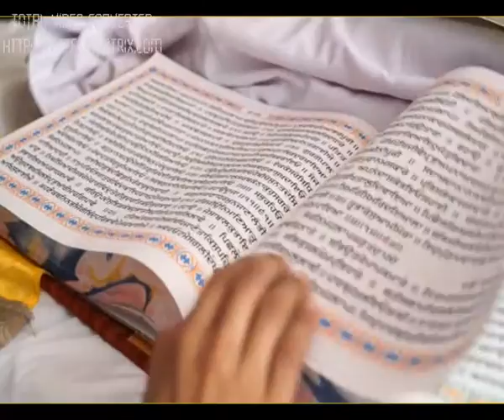Nishan E Sikhi International School Inauguration Part 1